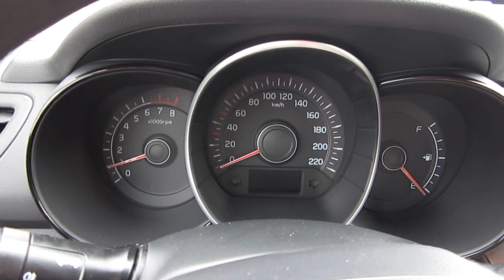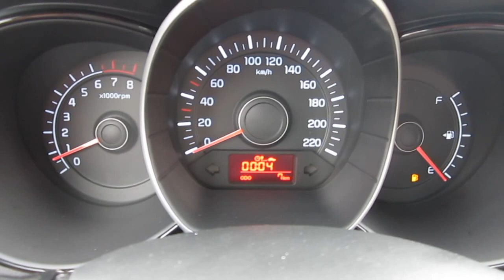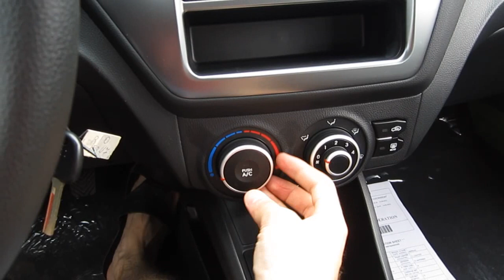2012 Киа Рио. Обзор (интерьер, экстерьер).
2012 Киа Рио. Обзор (интерьер, экстерьер, двигатель).